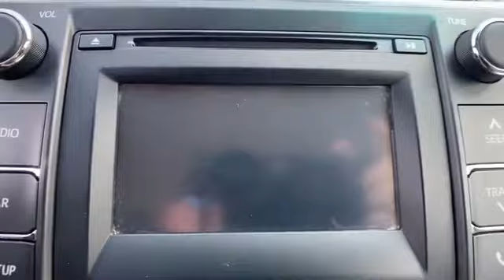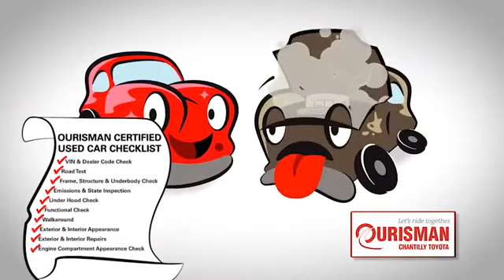Used 2017 Toyota Camry LE Chantilly, Washington DC, Vienna, Arlington, Springfield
2017 Toyota Camry LE 4T1BF1FK5HU371533 Video

This 2017 Toyota Camry LE 4T1BF1FK5HU371533 is full of phenomenal features such as: